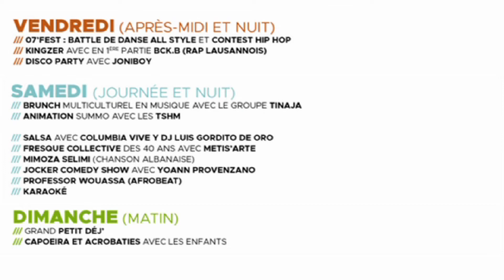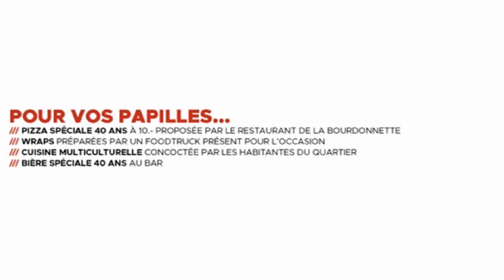Programme des 40ans du centre socioculturel